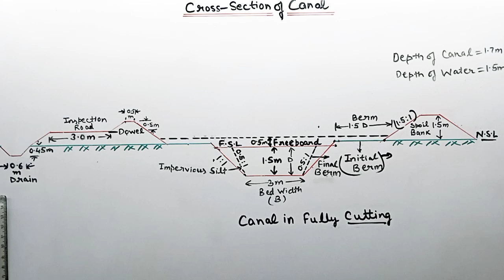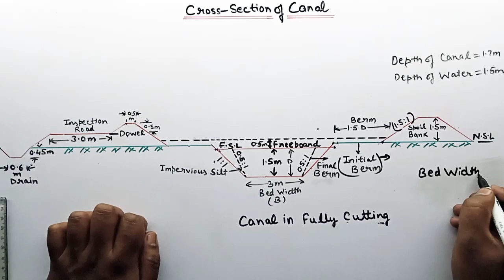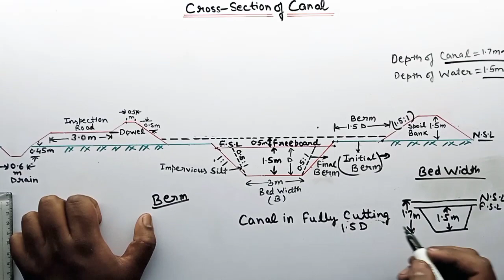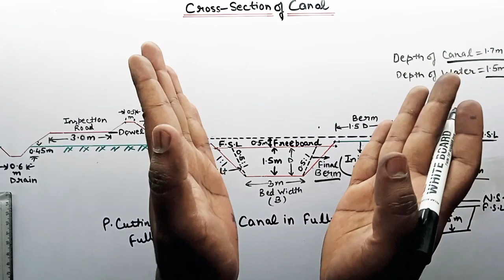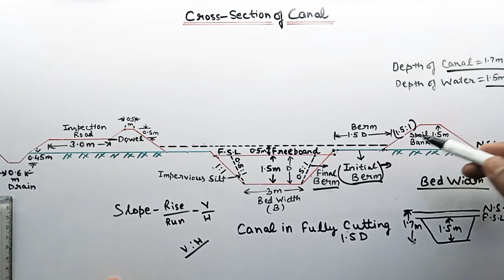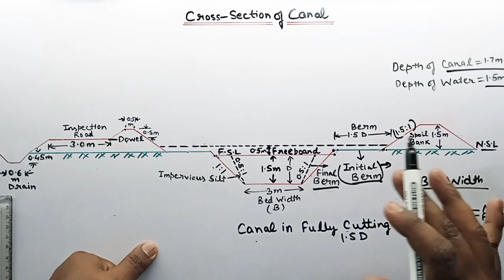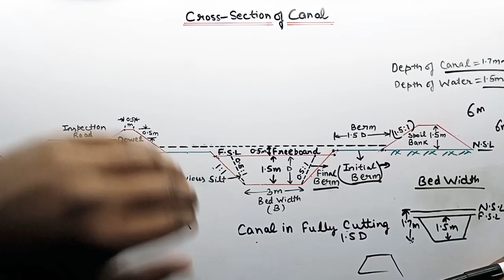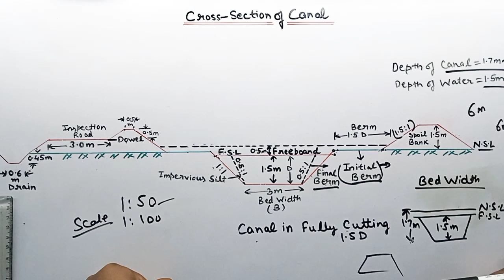Cross Section Of canal // Introduction// Partially & Fully Cutting Filling// Polytechnic classes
छात्रहित सर्वोपरि